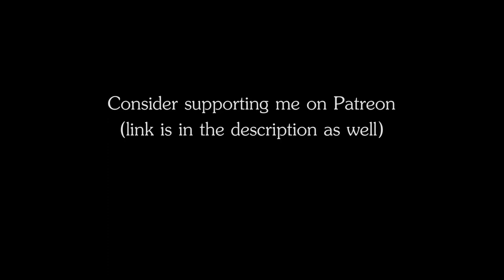RPG | D&D Music - Empty Steppe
NOTE: I'm going for a vacation for a month, and I don't really have any ambiences prepared ahead of time. Because of this I will be sharing some of the soundtracks I have written for a game I have developed (btw, check it out, link below). It's not much, and it sounds a little empty without the game context, but hey, it's free music. After I'm back, the ambiences will continue to be released as usual.

Original music piece by The Ambience Channel